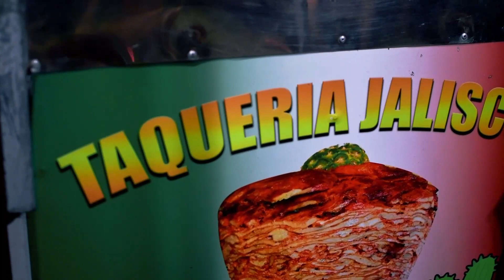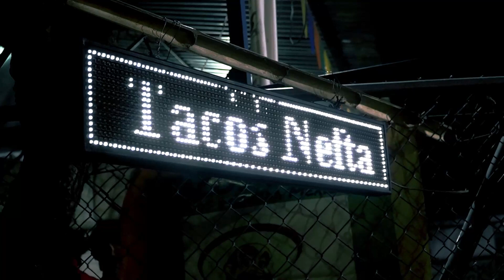Después de las 6 - Documental de comida Callejera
Después de las 6, es un documental enfocado en la gastronomía nocturna de Usulután, donde conoceremos la historia de Tacos Nefta, Taqueria Jalisco y enchiladas Maritza.

🎬Dirección:
Cristian Aldana

🎞️Edición:
Alexis Sorto

📌Producción:
Darío Abarca
Carlos Hernández
Carlos Serrano
Cristian Aldana
Alexis Sorto